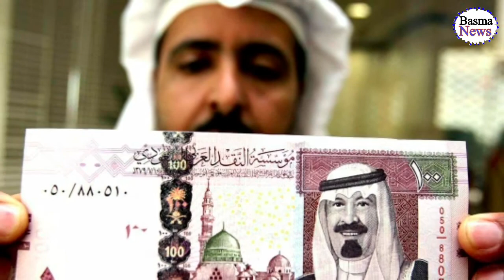Saudi Riyal Rate Today | Pakistan India Bangladesh Nipal Saudi Riyal Rate